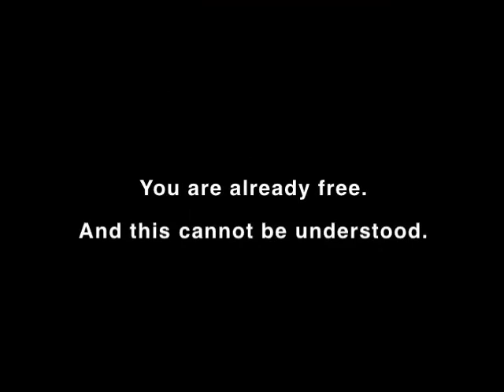PAPAJI - Freedom from the mind (Full Compilation)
“Where is the mind that needs to be renounced?”
By renouncing desire one realizes that there is no mind and no ego. There is only emptiness requiring neither union nor separation.

In this video compilation Papaji explains that to be free is for the warriors. As old habits have a tendency to come back, one has to keep vigilant and abide in the silence of the Self.